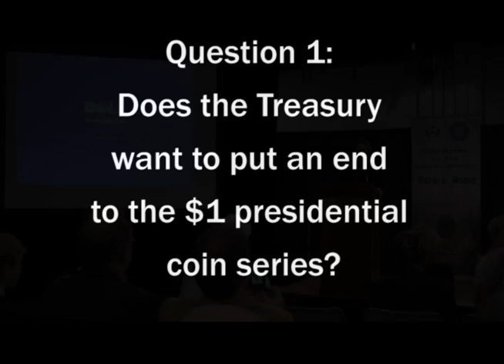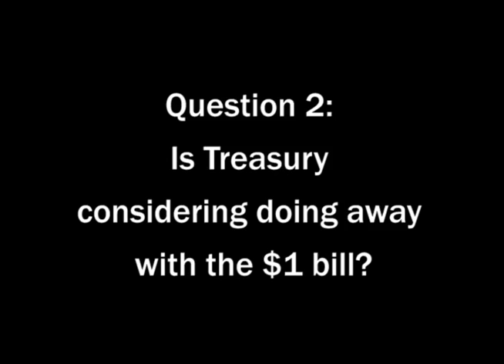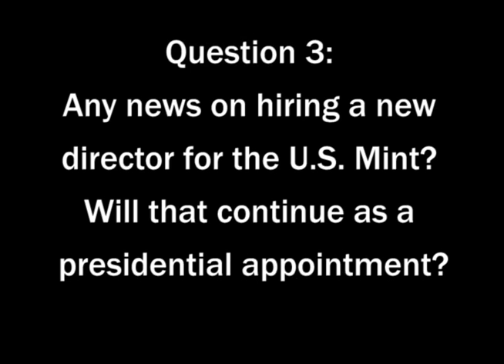Q&A session with US Treasurer Rosie Rios at the ANA World's Fair of Money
U.S. Rosie Rios took questions from the audience at the World's Fair of Money in Chicago.